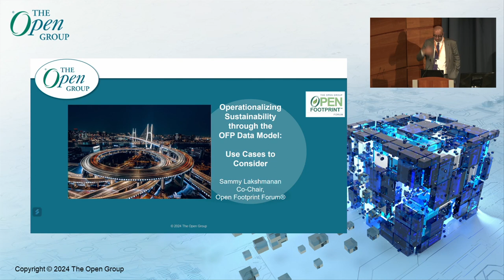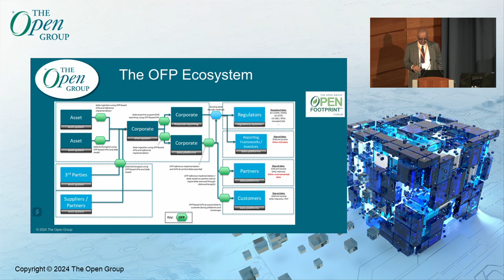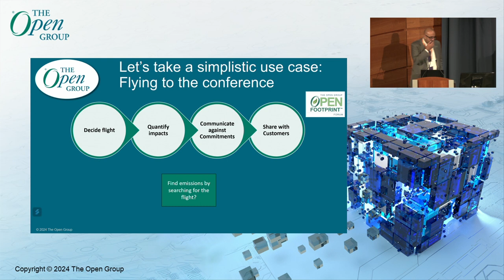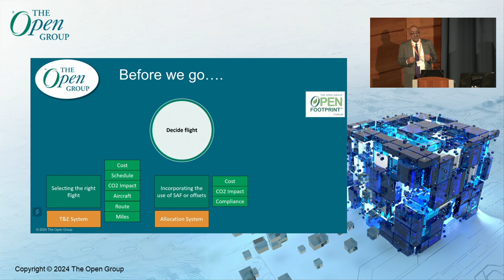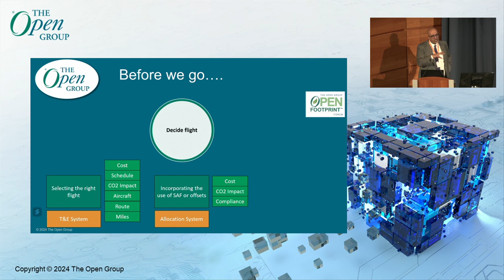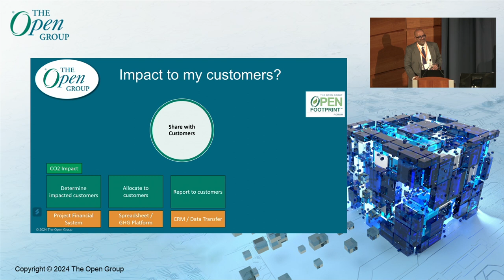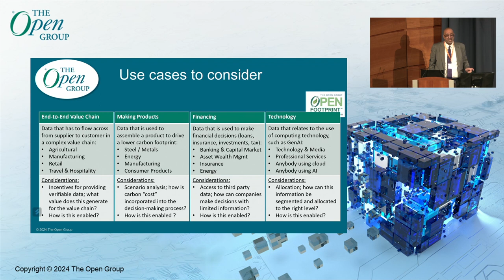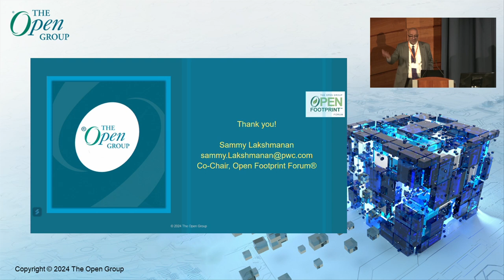Operationalizing Sustainability OFP Data Model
The commitments secured at COP28 have brought forth an unprecedented focus on decarbonization in all industry sectors. Central to actualizing these commitments is the implementation of robust, industry-agnostic data standards, such as the Open Footprint™ (OFP) Data Model. This session will explore the OFP Data Model's current and future state, including the eagerly anticipated version 4.0. We will dissect how this model streamlines emissions data sharing, reduces reporting inefficiencies, and supports data lineage for complete lifecycle visibility. We will showcase how the OFP Data Model provides a flexible and adaptable schema to meet the evolving regulatory landscape while enhancing operational efficiency and promoting global interoperability.

Sammy Lakshmanan Principal, Environmental Social & Governance, PwC
Sammy Lakshmanan is a Principal focusing on Environmental, Social and
Governance (ESG) at PwC. He has more than 20 years of experience
working at the cross-section of sustainability and technology, co-
developing and operationalizing digital transformations that support
companies’ sustainability strategies and performance. Sammy has
worked across all major industry sectors, including energy and oil & gas,
developing and implementing digital strategies and roadmaps that
support our client’s most pressing challenges such as the low carbon
economy transition, business resilience and increasingly the disclosure of
material ESG issues and value-creation opportunities associated with
their investments. Of importance, Sammy has been involved in the global
implementation of environmental data management systems (especially for GHG calculations) for the largest companies in the world in the oil & gas, technology, mining and other sectors. Sammy has served as the Co-Chair of the Open Footprint Forum in 2021.